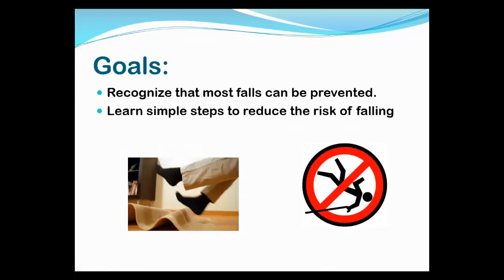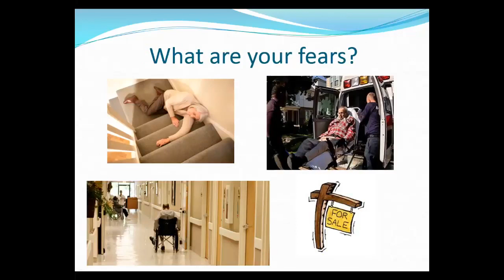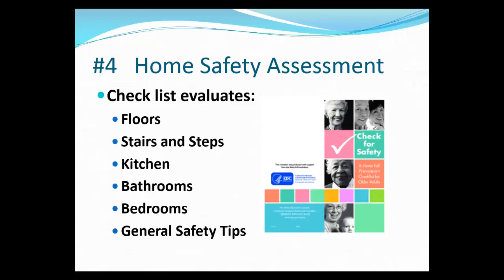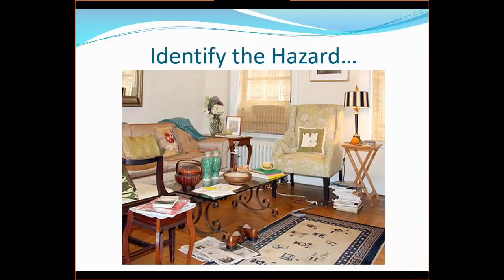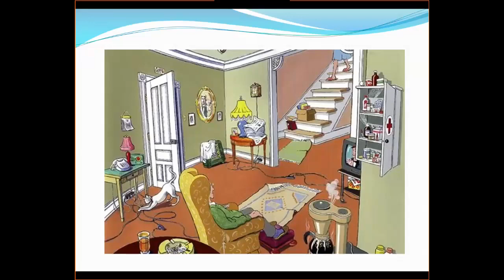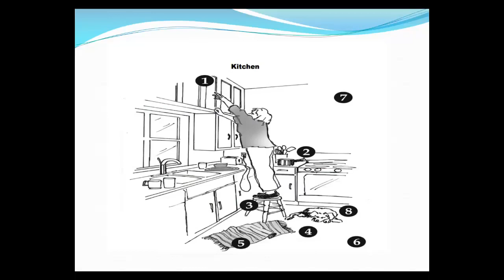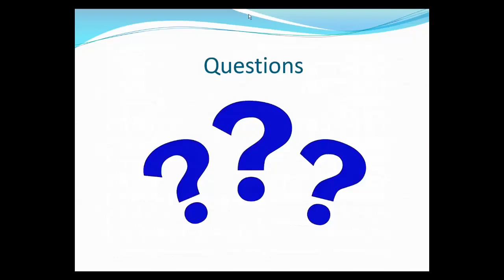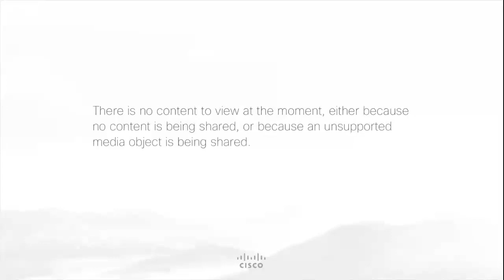Falls Prevention Seminar 3 of 4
In this video, Trauma Nurse Beth Moses from ECMC gives a presentation on home hazards!